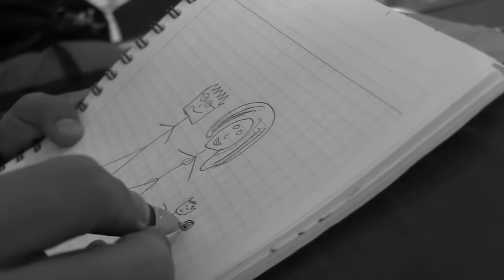ADULTESCENTES 24 - CHEMA Y EL SEXO ◀︎▶︎WEREVERTUMORRO◀︎▶︎